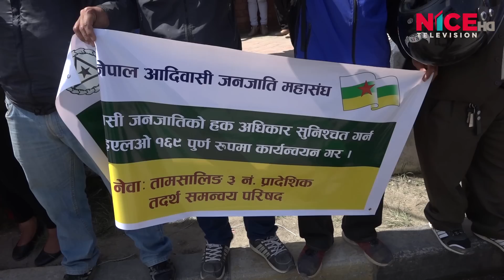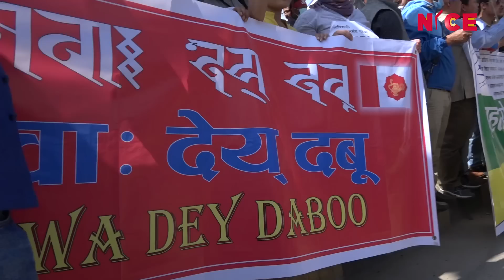सात बुंदे माग सहित फेरी आन्दोलनमा आदिबासी जनजाती महासंघ || NICE TV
Camera : Raj Kumar Khati
Edit : Raj Kumar Khati / Anjana Rai
Script Writing / voice Over : PN Ojha
Produce : Shyam Rana Magar

# Unauthorized downloading and uploading From This YouTube channel is Strictly Prohibited And will attract punitive measures from Magars Creation Co. Pvt. Ltd.

# Right for this video is provided by Magars Creation Co. Pvt. Ltd.

Production/Distribution:
Magars Creation Co. Pvt. Ltd.
(Films/Documentaries/Musics Production House)
Bag Bazar-31, Kathmandu, Nepal

Media Partners :
NICE Media Network
NICE Television
NICE Radio / Nicefmnepal.com
NICE Magazine
Nicesamachar.com
Nepalchoutari.com
Nepalbikash.com
Magarmedia.com

A World of Nepali Music & Entertainment, Keep Loving Nepali Musics, Movies, Documentaries Along With News and Interviews.